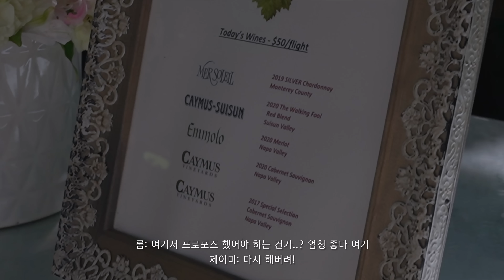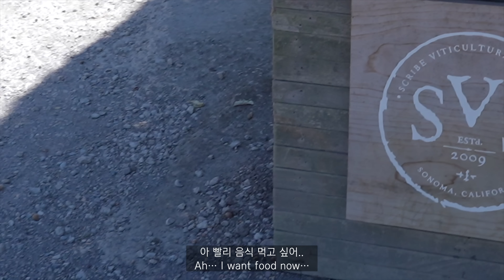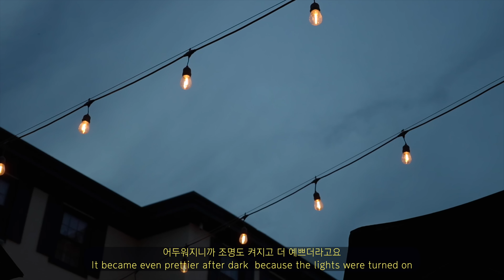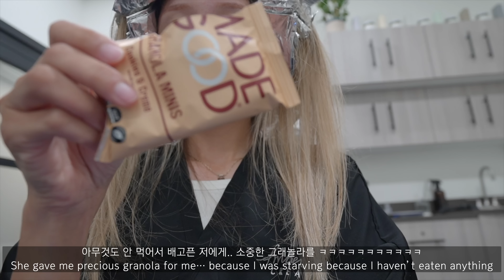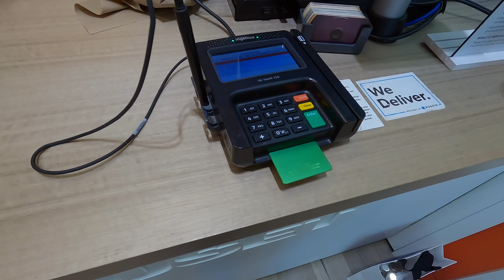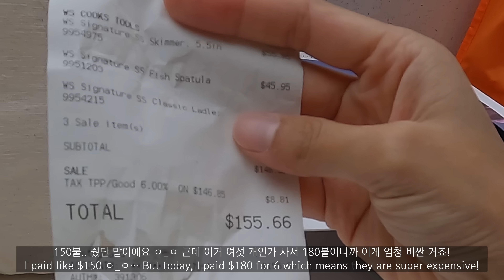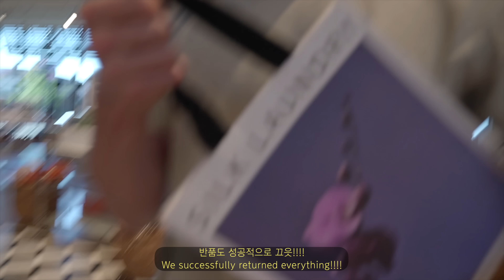한국 가기 전 미국 미용실에서 탈색하기!! 나 이제 진짜.. 금발이야💇🏼‍♀️ | 산책을 즐기는 고양이 | 나파밸리, 소노마 와인 비니어 투어🍷 | 남편 가족들과 디너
여러부우우운 롭이랑 저는 한국에 어제 무사히 도착했어요!💚
비행기에서 잠 안 자고 편집해서.. 다행이 늦지 않게 업로드 했다구요오😍
한국에서도 재미있는 영상 많이 찍어볼게요♥︎ 해피 주말 보내세요 여러분!

🏷영상 속 제품들:
영상에서 사용한 집게핀 전부 @emijayinc 제품입니다!! (내돈내산♥︎)

💫Day 1
(01:53)
슬리브스: Levar
청바지: 판도라핏 (Basic PF021.pdf)
머리띠: 마리떼 프랑소와 저버

💫Day 2
(18:47)
민소매 크롭탑: 블랙업
자켓: 제이리움

(21:41)
스웻셔츠: 룰루레몬
바지: H&M

(23:49)
치마: Alo

💫Day 3
드레스: Silk Laundry
자켓: 아크네 스튜디오
선글라스: ysl

💫Day 4
(33:59)
니트 탑: 르에
청바지: Viktoria&Woods

목걸이: Ana Luisa
팔찌: 티파니앤코 노트
피어싱: 나나피어싱 (나나 코큐 피어싱 - 무채색 크리스탈  2.5mm)
아이폰 케이스: 위글위글